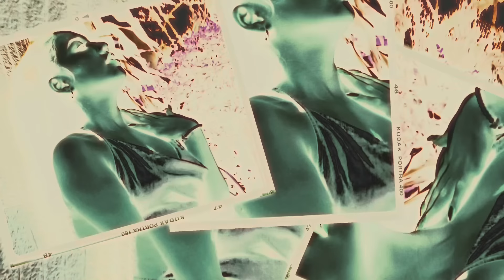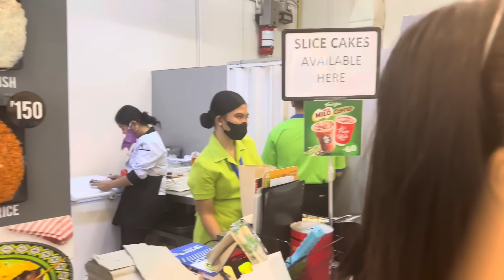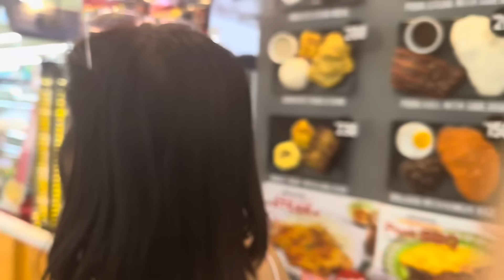NAMILI NG MGA KAILANGAN PARA SA PALAWAN🌊!( 3 DAYS TO GO!)